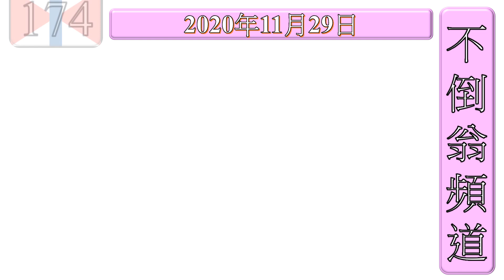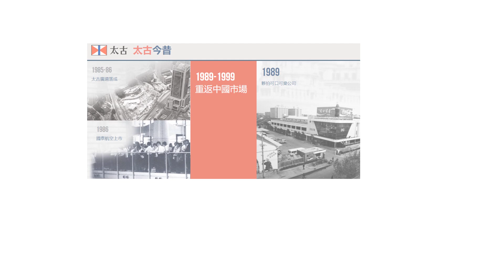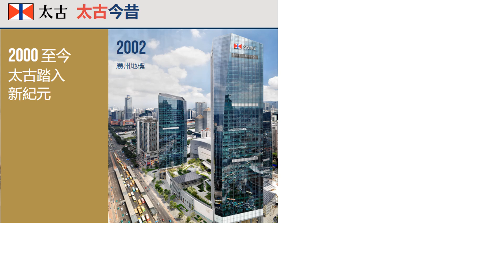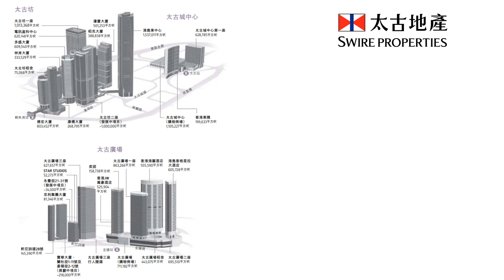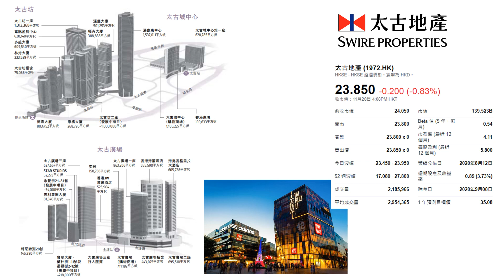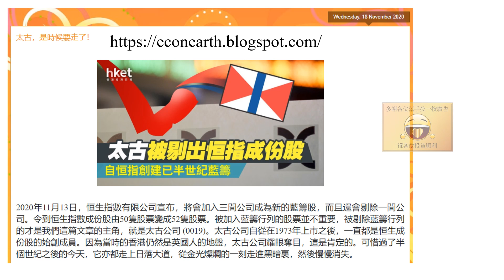[第174集: 太古大吉 2] 太古發展歷程多姿多彩，有港機業務，有國泰航空公司，又有太古地產。以現時來看，太古地產最為值錢，將來如果拆售資產出售，真正價值便能夠反映出來。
本片內容

太古發展歷程多姿多彩，有港機業務，有國泰航空公司，又有太古地產。以現時來看，太古地產最為值錢，將來如果拆售資產出售，真正價值便能夠反映出來。